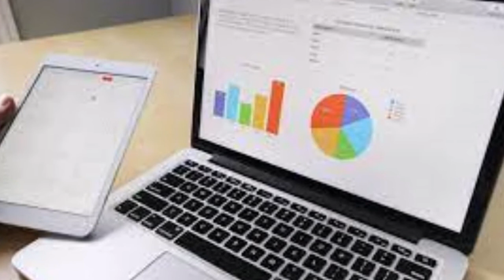डिग्री के बिना बने अरबपति लोग,success | facts, facts in hindi, amazing facts, Gk, knowledge,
डिग्री के बिना बने अरबपति लोग,success | facts, facts in hindi

Although every effort has been made to insure that the information in this video is complete,  accurate, current at the time of making video.
The information may be change or update time to time so please check concerned websites time to time.
User should always verify, inquires prior to making any decisions or taking any action on the basis of this information.

About: "UR life Booster" channel has videos related to Business Ideas,Technology, inspiration, Motivation, facts, GK, money making tips, learning, information..